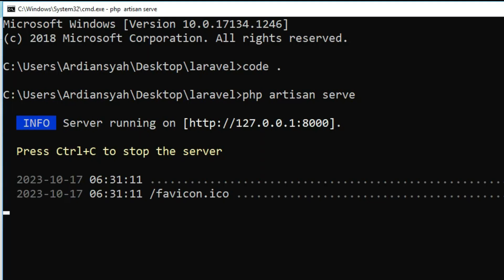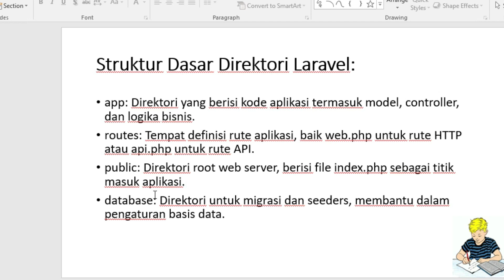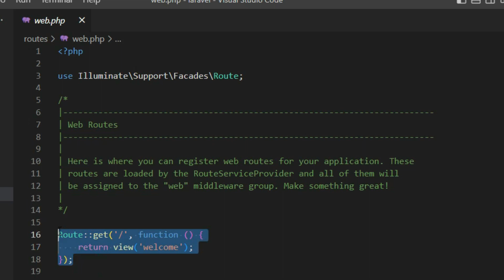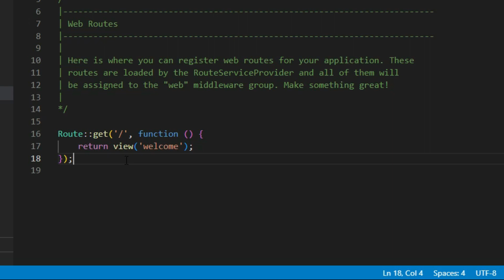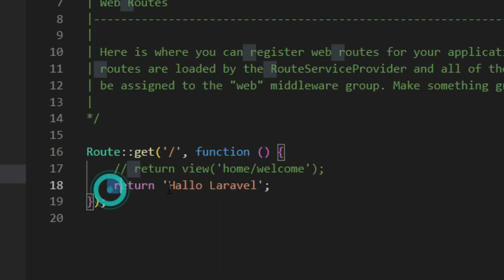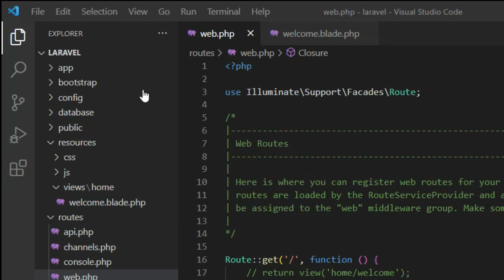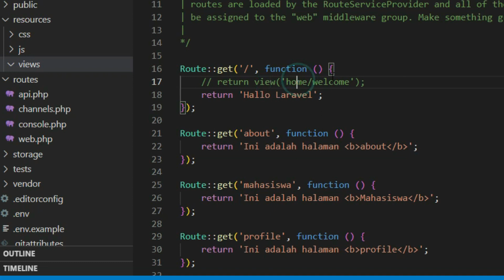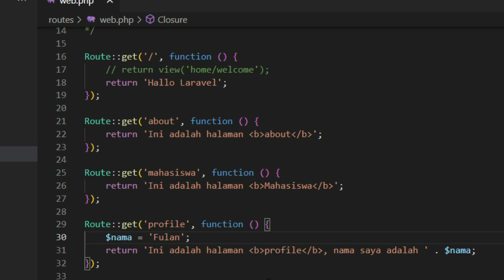Laravel 10 - Part 2 Pengenalan Route Laravel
Part 1 - Instalasi dan lingkungan Laravel